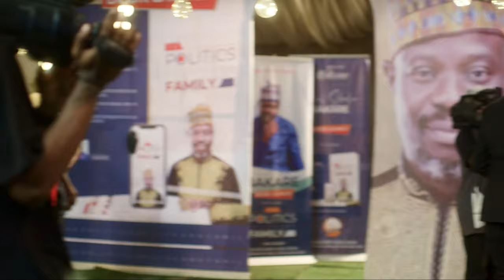The Aishas; The Red Carpet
During a glamorous red carpet event, Jamal accidentally trips Ibrahim's wife, causing a momentary halt in the busy crowd's movements. As she stumbles, her designer heels give way, causing her to momentarily lose balance. While she quickly recovers with a graceful laugh, the cameras catch the brief moment of embarrassment, amplifying the tension momentarily before the atmosphere returns to its usual buzz of excitement and admiration.